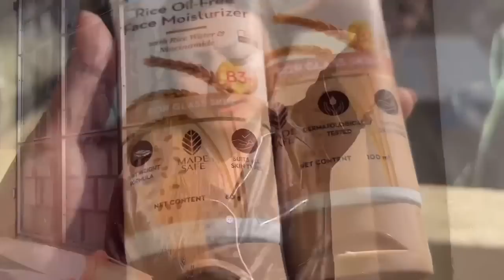Cooking PORK TROTTER & ROOSTER on Mom and Dad 37th wedding Anniversary | Fam Reunion.